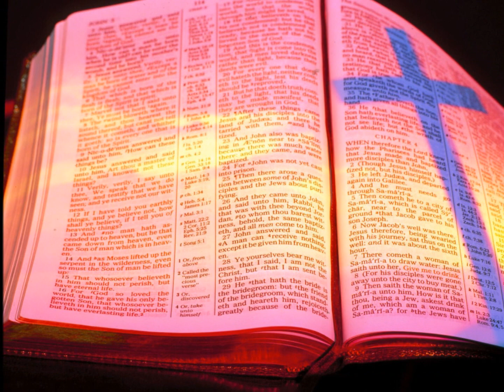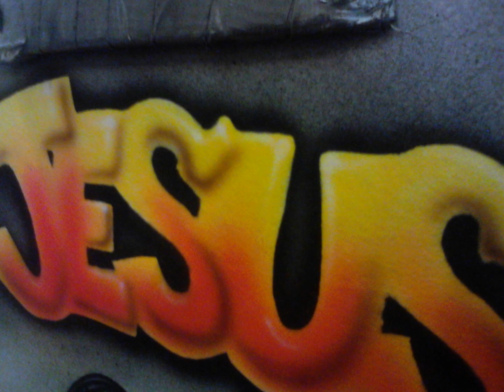I Will deliver You ... Ps. 91 by Len Parsons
Original Song Based on God's Word in Ps 91.It is a simple song I hear God sing to me to calm me in Trouble and Storms. :) I sing it Back to him in a Simple Childlike way :) and Yes that is an Autoharp I'm playing :)